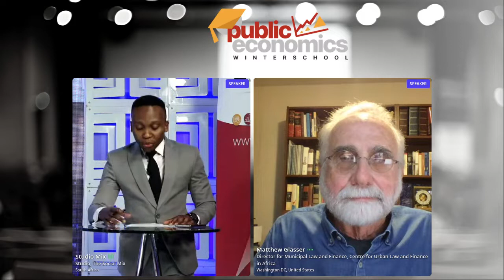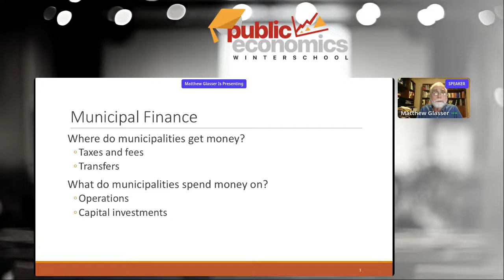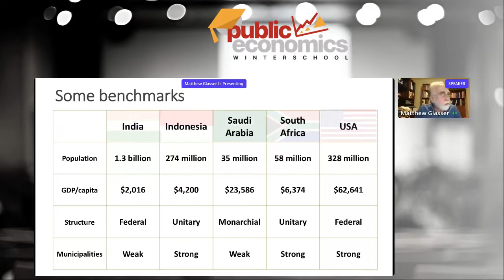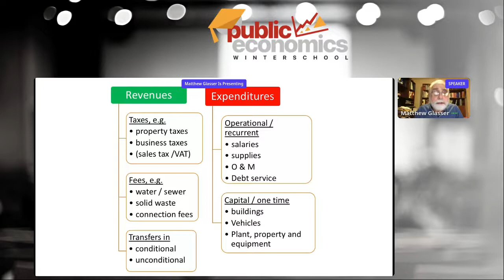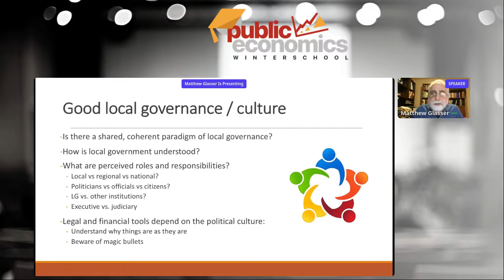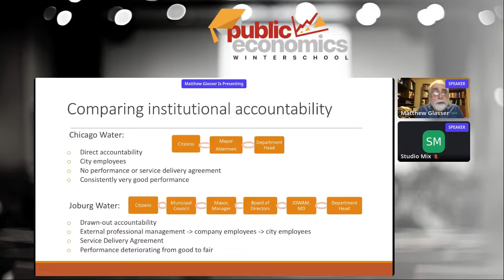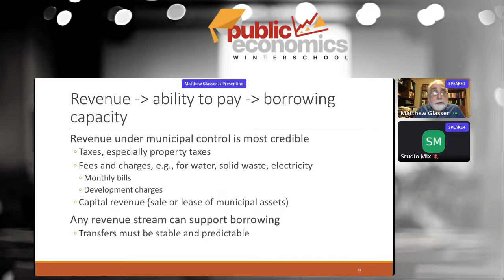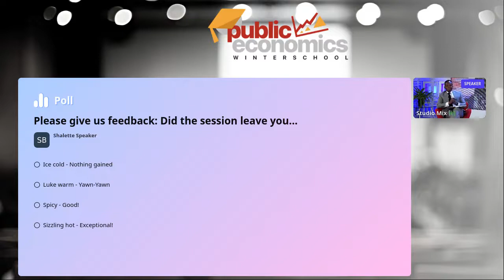Understanding municipal finance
Municipal finance can be disaggregated as follows:

- Fiscal design asks what taxes and other revenue instruments should we use?
- Intergovernmental fiscal design asks which of these measures should be used by which tiers or spheres of government?
- Financial management asks, given the
resources at our command how can we manage them efficiently, effectively, and transparently?

These issues are all in the context of written and unwritten agreements about what a government should do, and which powers and functions should be exercised by which tier or sphere of government. For that reason, when we talk about municipal finance, it can be helpful to focus on whether the questions we are asking are fiscal design questions, financial management questions, or questions about the powers and functions of government. Some issues touch on all three, but many are located primarily in one of these three areas, we will focus on the relationship between laws, institutions, and municipal finance.

Speaker: Matt Glasser